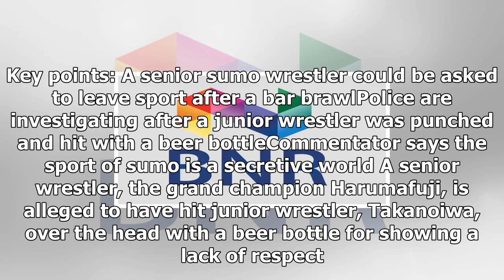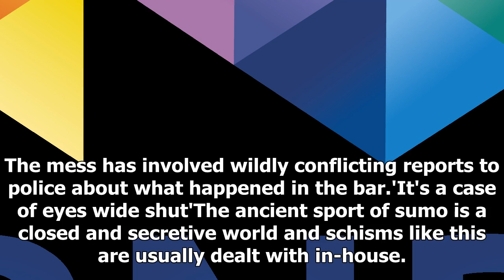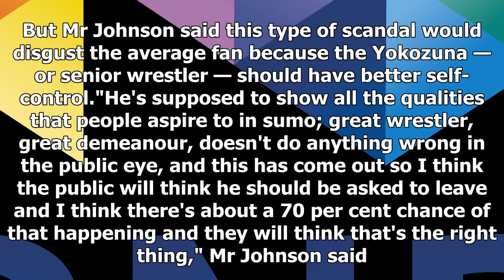Sumo world rocked by bar brawl scandal and cover-up 2017